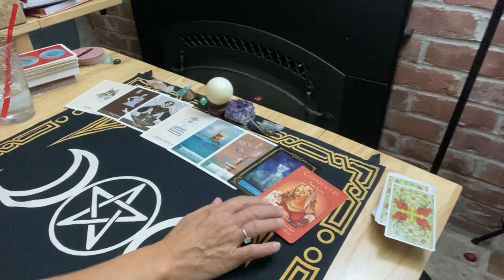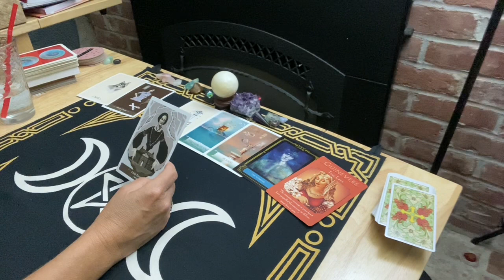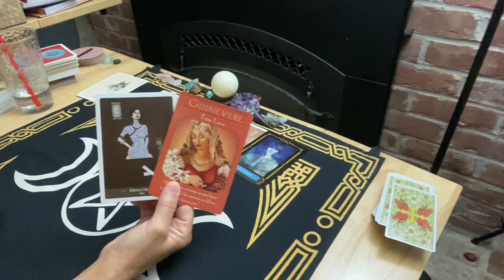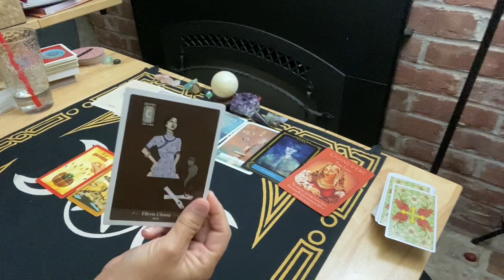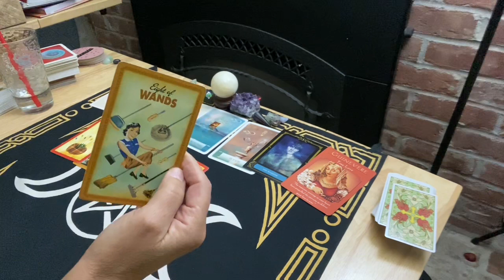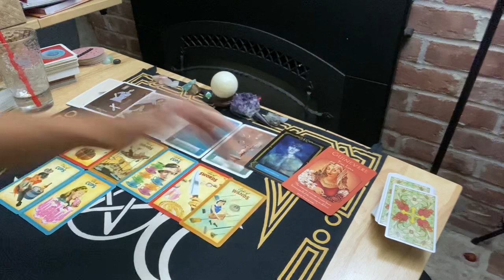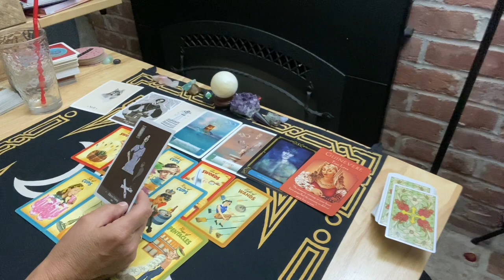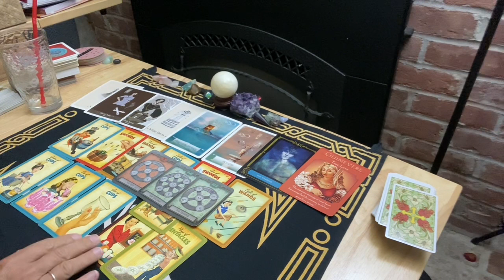CAPRICORN~You're THEIR TRUE LOVE, THEY'RE POISED To Fight For FATE AND DESTINY ! November 2022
TO PURCHASE MY TRUE INTENTIONS Oracle Deck PLS SEE THE ABOUT TAB Here on MY Youtube page, scroll to the right, and near the top is the Etsy Link.

READINGS ARE OPEN AGAIN PLS SEE THE ABOUT TAB FIRST Here  ON My YOUTUBE Page AND GO FROM THERE.  Pls Do Not Send Emails inquiring.
To Get Your chart Analyzed, pls see the About Tab, too.